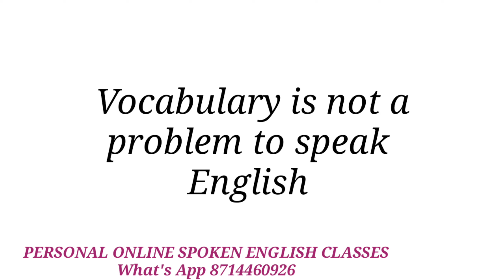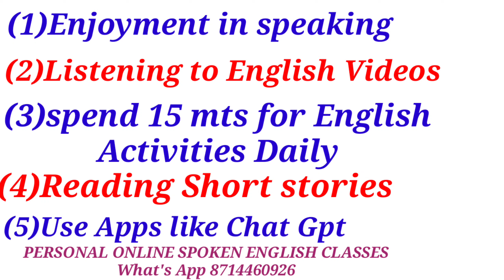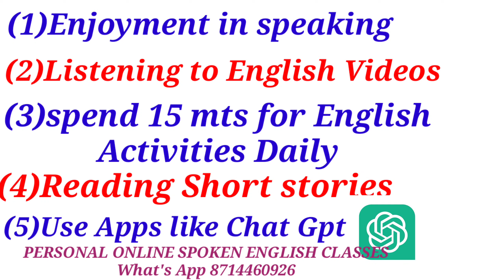5EASYSTEPSTOSPEAKENGLISH FLUENTLY#englishwithasee#everydayenglish#sentencemaking#SPOKENENGLISHCLASS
5EASYSTEPS TO SPEAK ENGLISH FLUENTLY#englishwithasee#everydayenglish#sentencemaking#SPOKENENGLISHCLASS